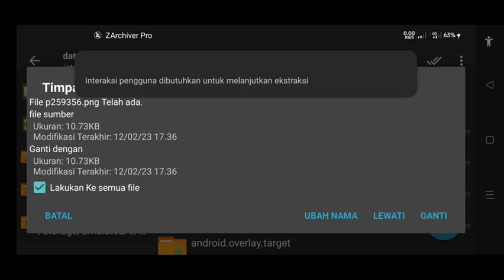NEW FACE MUDRYK BENZEMA & NEYMAR | FIFA 16 MOBILE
CREATED BY RADY & HUGOZX 👍

APLIKASI PENDUKUNG :
Zarchiver :